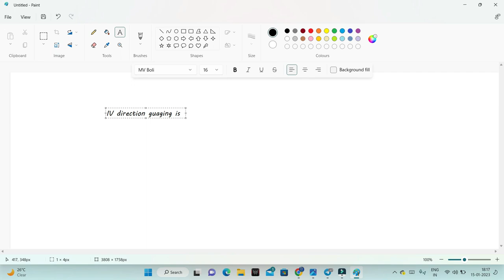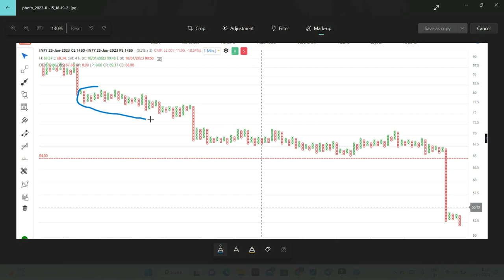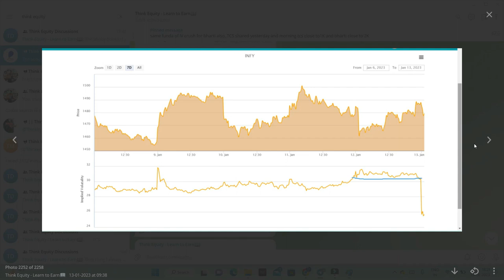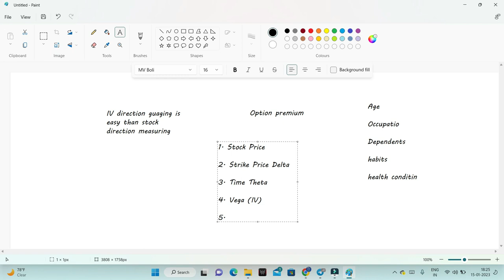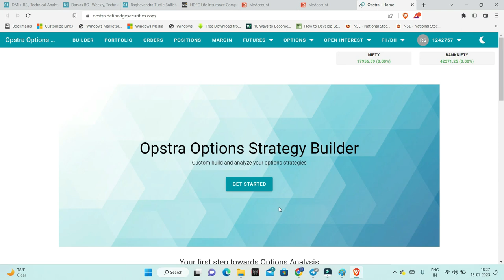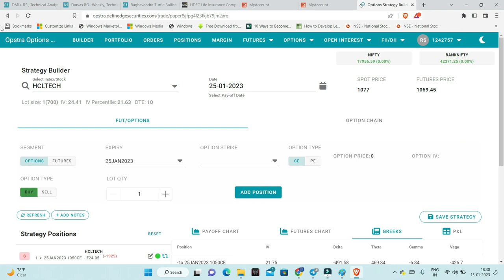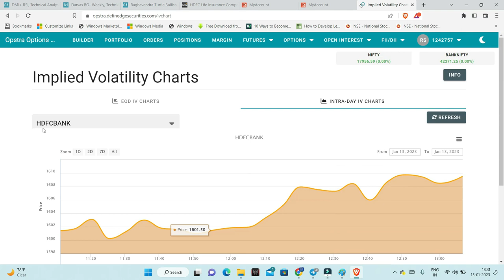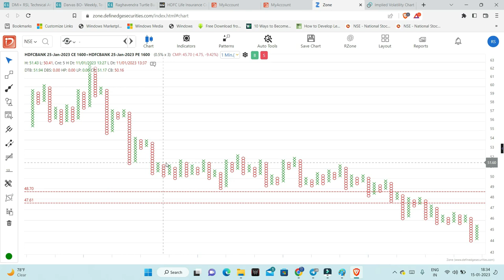Option Premium || Implied Volatility || Option Greeks || Option Trading Basics || Episode 5